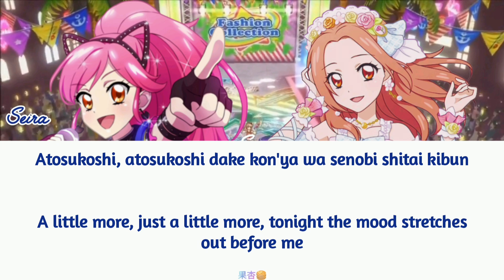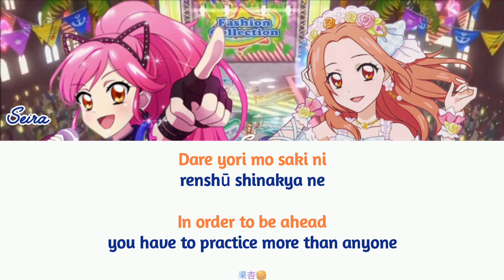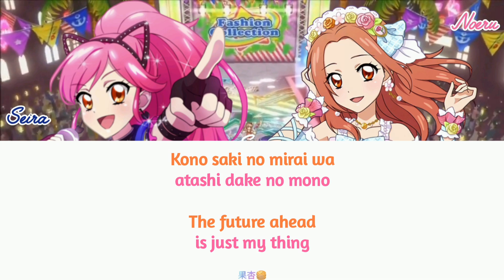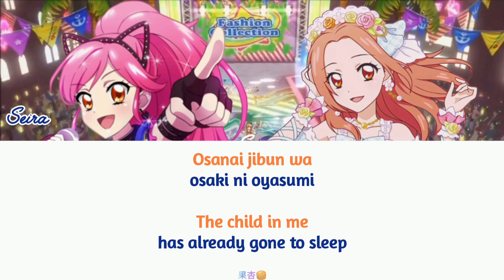Adult Mode | Seira and Noeru ver (LIVE) | FULL ROM/ENG LYRICS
🌟 Singer（s）
🎀音城 ノエル / Otoshiro Noeru（CV：Ayane）
🎀音城 セイラ / Otoshiro Seira（CV：上花楓裏 / うえばなふうり）